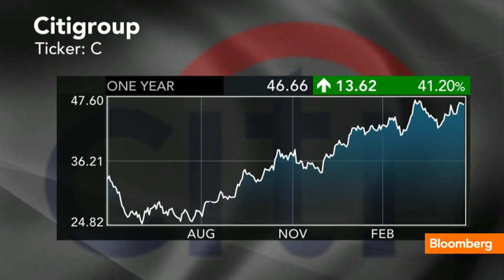Meredith Whitney: States in Feedback Loop from Hell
April 30 (Bloomberg) -- Meredith Whitney Advisory Group CEO Meredith Whitney discusses her call on municipal bonds with Willow Bay at the Milken Global Conference on Bloomberg Television's "Street Smart." (Source: Bloomberg)